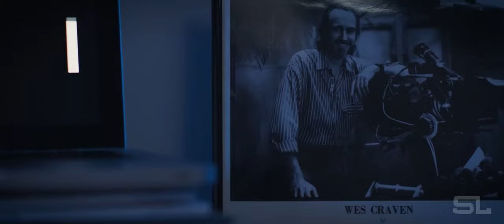Dylan's New Nightmare (Fan-Made) Alternate Trailer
Video: Dylan's New Nightmare

Audio: Chris Rena - One, Two, Freddy's Coming For You